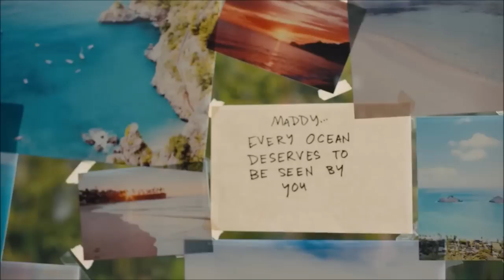Maddy & Olly - How Did We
Everything, Everything
Skylar Stecker - How Did We
Maddy & Olly